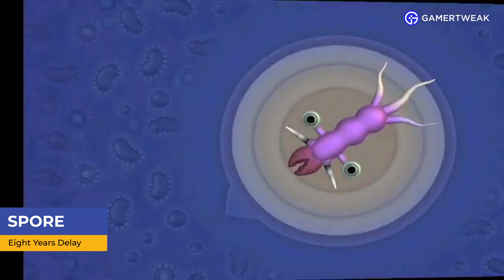10 Games that Were Delayed But Ended up Being Worth the Wait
Video games are prone to delay and it can harm the game title or the fan's interest in the game. It can be delayed because of Multiple reasons sometimes it is the Development, sometimes the burnout, or financial stresses and the list might go on. Here is our list of the Top 10 games that were delayed for a long time but were worth the wait.

Have we missed out on any game that should have been in the list ?

0:00 Intro
0:10 Call of cthulu
0:23 Alan Wake
0:40 Resident Evil 4
0:55 L.A.Noire
1:06 Spore
1:29 The Last Guardian
1:43 Team Fortress 2
2:00 Too Human
2:12 Diablo 3
2:30 Duke Nukem Forever